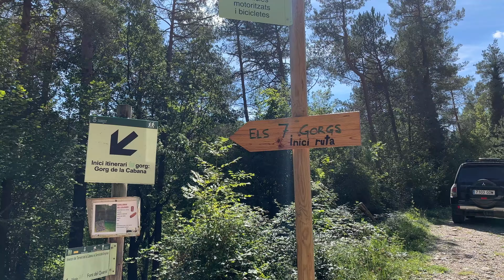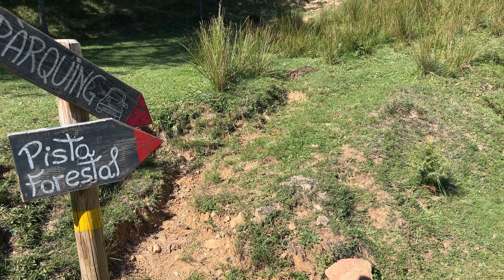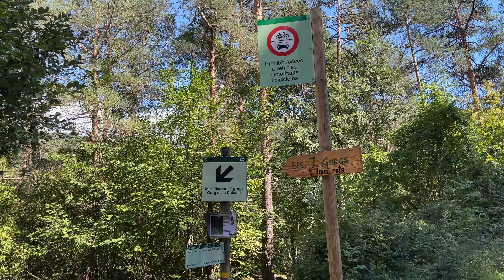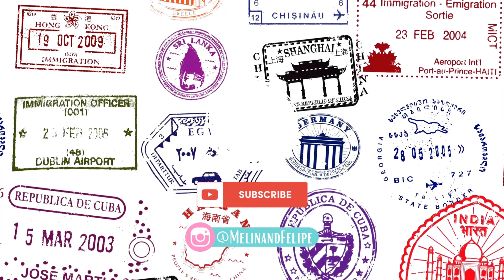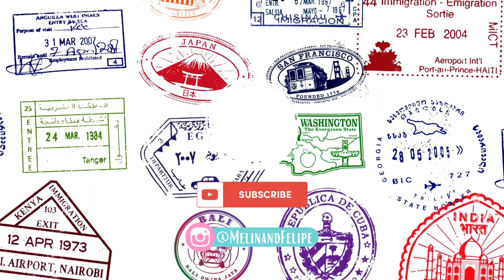Explorando Barcelona - Els 7 Gorgs (Las 7 Cascadas)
Bienvenidos una vez más!

En esta oportunidad vamos a pasear y hacer senderismo en un lugar no tan conocido y alejado del centro de Barcelona. ELS 7 GORGS o LAS 7 CASCADAS (su nombre en español).

Dejanos saber cual fue tu cascada favorita y si harias este tipo de sendero.

🎀↓↓ Para más información y contenido diario, seguinos en ↓↓🎀

Melina & Felipe 🤍